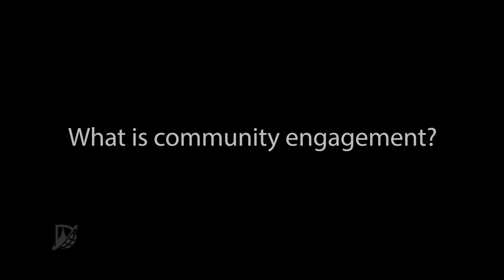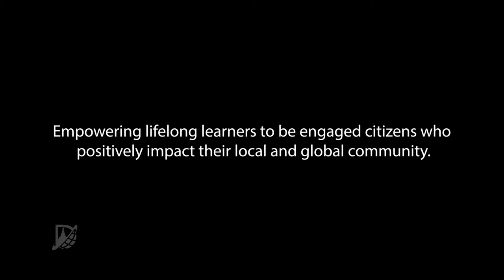Harpool's After School Program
This video gives you a look at Harpool Middle School's After School Program and how it helps our students succeed.